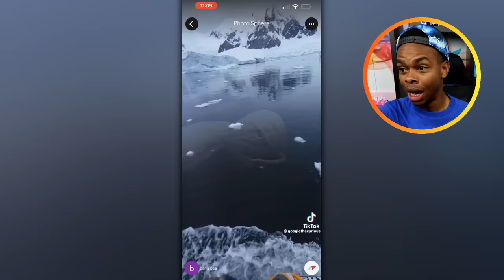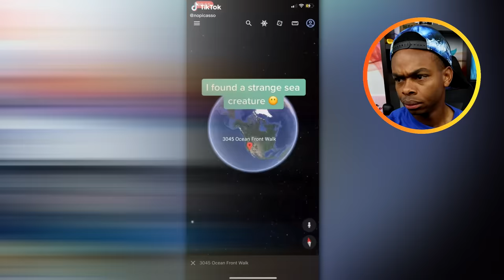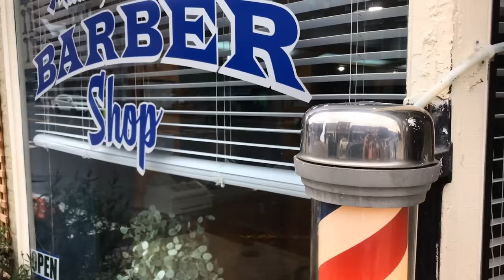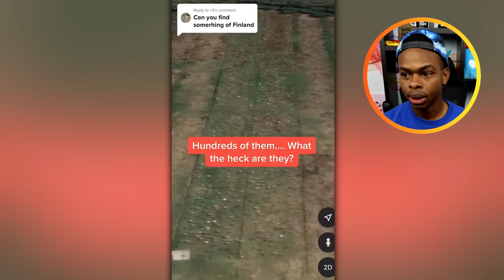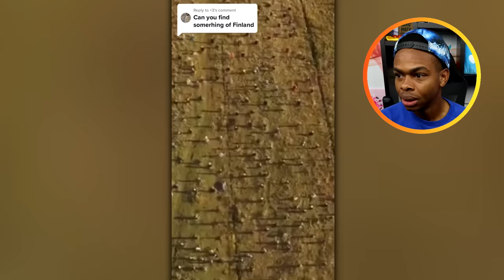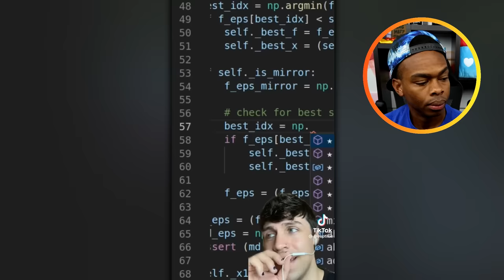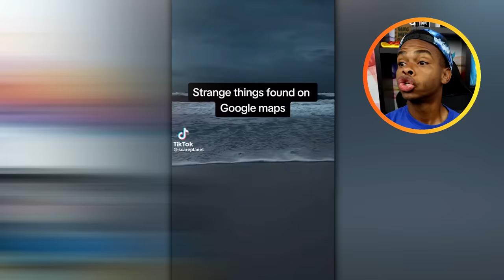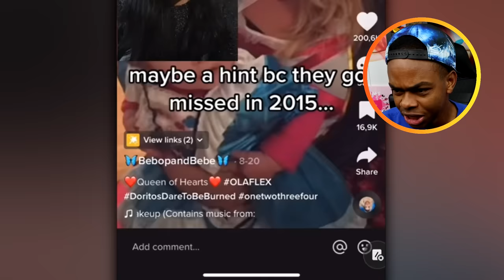Weird Things Spotted Deep On Google Maps Part 2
Weird Things Spotted On Google Maps! What did you think was the weirdest thing on google maps?

These weird things spotted on google maps are without doubt the most fascinating things on the internet. In this video are some of the most bizarre things found that should never exist and nobody can explain. These creepy things spotted on google maps will ruin your childhood and have been caught on security cameras. It will ruin your day and some of these things include cursed images that should never exist.

My name is Dang Matt Smith and I make funny and scary YouTube videos as well as gaming, GTA 5, first time testing, challenges, and some vlogs! I love making you guys laugh and testing out new apps and games for the first time :) Really hope you enjoy the videos!